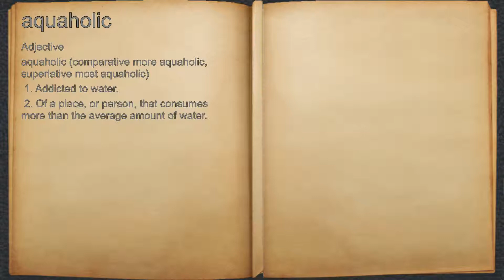What does aquaholic mean?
A spoken definition of aquaholic.

Intro Sound:
Typewriter - Tamskp